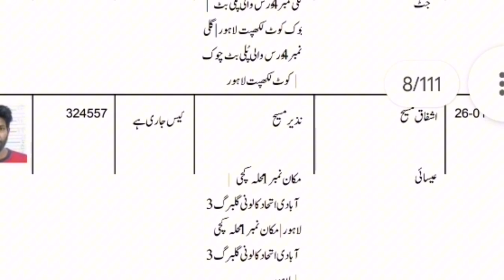کریمنل ریکارڈ کے 5 نقصان: کریمنل ریکارڈ کیسے صاف ہوگا || مکمل طریقہ کار ||Pakistan || LawJester ⚖️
Discover the drawbacks of having a criminal record in Pakistan and learn effective strategies to clear your record. Find expert advice, FAQs, and helpful resources in this comprehensive video guide.

Video Topics I've Learned:
FAQs:
1. What are the long-term consequences of having a criminal record in Pakistan?
2. Can a criminal record affect employment opportunities in Pakistan?
3. How can I clear my criminal record in Pakistan?
4. Are there any legal options for expunging a criminal record in Pakistan?
5. What steps can I take to rehabilitate myself after a criminal record?

LawJester || Criminal record consequences || legal rights || record expungement || rehabilitation || criminal justice reform || clear criminal record || Pakistan || drawbacks || legal implications || expungement || record clearance || criminal justice system || Pakistan

Hey lawjesters! Looking for expert legal advice in Pakistan? Look no further because LawJester is here to help! We cover various areas of law and offer free consultations 💬. With our MBA & LLB degrees, 1000+ free client consultations, 8-20 years of experience, and a 100% success ratio in handling 2,000+ cases, our credentials are top-notch! Schedule your free consultation with Advocate Khurram Shehzad today 🃏💡.

ASK LAWJESTER: ▀▀▀▀▀▀▀▀▀▀▀▀▀▀▀▀▀▀▀▀▀▀▀▀▀▀

🔹 How to start a business in Pakistan
🔹 Labor laws in Pakistan
🔹 How to file income tax in Pakistan
🔹 Employment contract process
🔹 Intellectual property rights protection
🔹 Consumer protection laws
🔹 Navigating real estate laws in Pakistan
🔹 Import/export regulations
🔹 Handling family law issues in Pakistan
🔹 Bankruptcy laws in Pakistan
🔹 Resolving workplace disputes in Pakistan
🔹 Key business regulations in Pakistan
🔹 Navigating Pakistan's tax system for small businesses
🔹 Legal requirements for hiring in Pakistan
🔹 Brand and trademark protection in Pakistan
🔹 Key consumer rights in Pakistan
🔹 Resolving property disputes in Pakistan
🔹 Legal aspects of e-commerce in Pakistan
🔹 Inheritance and succession laws in Pakistan
🔹 Legal steps for debt recovery in Pakistan

Consult a lawyer for guidance. We do not guarantee the accuracy of the information and are not liable for any loss or damage resulting from reliance on it. See Hosseinzadeh v. Klein, 276 F.Supp.3d 34 (S.D.N.Y. 2017); Equals Three, LLC v. Jukin Media, Inc., 139 F. Supp. 3d 1094 (C.D. Cal. 2015).